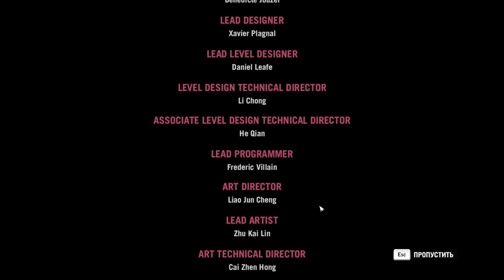Far Cry 4 Dolina Yeti Yelpənəyin Sərgüzəşləri Qar Adamının Vadisi FINAL BOSS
Adı: Far Cry 4: Dolina Yeti (Qar Adamının Vadisi)
Ölkə: Kanada
Yaşanan Ölkə: Kirat
İstehsalçı Şirkət: Ubisoft Montreal
Yayım Hüququ: Ubisoft
Rejisor: Alex Hutchinson, Patrik Méthé, Cedric Decelle
Aktyor: Jean-Alexis Doyon
Yazıçı: Mark Thompson, Li Kuo, Lucien Soulban
Bəstəkar: Cliff Martinez
Proqramist: Cedric Decelle, David Chabot
Buraxılış Tarixi: 18 Noyabr 2014
Janr: Aksion, Macəra, 1-ci Şəxs Atıcı, Açıq Dünya
Yaş Həddi: 15+
Oyun Modu: Təknəfərlik, Çoxnəfərlik, Koorperativ
Konsol: PC, PlayStation 3, PlayStation 4, Xbox 360, Xbox One
İdarəetmə: Klaviş, OyunPad

Valley of the Yetis
Valley of the Yetis is a downloadable additional chapter of content which takes place directly after Escape from Durgesh Prison.

In his way to the Lost Valley to learn more about the expedition Yuma sent after the Relic, Ajay's helicopter is shot down by an unknown assailant. Ajay survives the crash, but awakens to discover that the pilot has been abducted and taken deeper into the valley. Ajay follows him intent on rescue, only to discover that the valley is occupied by an aggressive army. Liberating a relay station in a bid to re-establish contact with the Golden Path, he is forced to fight off wave after wave of attackers whilst being taunted by a voice over the radio. Investigating further, Ajay discovers the army is calling themselves the Disciples of Yalung, and is a cult worshiping a demon from Kyrati mythology. The Disciples have harnessed an evil that permeates the valley to transform their followers into "Awakened", or yetis, and are amassing their forces to attack Kyrat. Realizing that he cannot return to Kyrat without dealing with the cult, Ajay gradually destroys their ranks before scaling a glacier to find the source of Yalung's influence. After successfully destroying a tree that provides the Disciples with their power, Ajay sees himself as an Awakened, although this is supposedly just a hallucination.

Valley of the Yetis takes place after the other Far Cry 4 DLC, Escape From Durgesh Prison. When Ajay was still in the north in the events of this DLC, he overheard one of the guards of Yuma saying that she was sent to a valley in the northern mountains of Kyrat on an expedition after something of great power called "The Relic", so when he left the North, Ajay contacted Sabal and Amita saying that he was heading to the valley to learn what is behind the expedition and the Relic.

Trivia
Valley of the Yetis can be played in Coop or Single Player.
Hurk has his own lines in DLC, and can even cause the first radio call with Sandesh to be completely different, should Hurk interact with the radio directly after taking the relay station.
The main antagonist of the DLC is Master Sandesh.
The expedition was sent by Yuma more than a year ago, but Ajay did not know this fact, so the Valley of Yetis ends up taking place after the events of the DLC Escape from Durgesh Prison.
There is no karma in the Valley, perhaps due to the influence of Yalung there.
The Valley of the Yetis doesn't have many animals to hunt, so the player must pick up the chests with loot to progress. You start from scratch, regardless of how you were in DLC Escape From Durgesh Prison or in the middle of the campaign.
To improve the Relay Station, Ajay's base in the DLC, the player can buy upgrades or complete side quests, which involve stealing cultist trucks or hunting wildlife.
As with the DLC preceding Valley of the Yetis -- Escape from Durgesh Prison -- Ajay starts without any skill
s, only with Takedown by default and the first health bar.

 Disciples are the main enemies in the DLC, they are a group of cultists and try to kill Ajay several times.